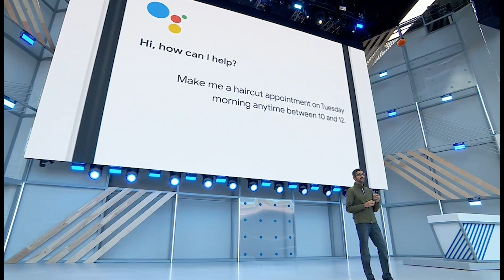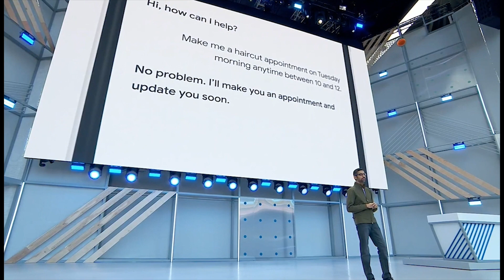Google Assistant will soon be able to call restaurants and make a reservation for you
Google calls this feature “Duplex” and it’ll roll out at some point in the future.

Google showed a crazy (and terrifying) new feature for the Google Assistant at its I/O developer conference. The Assistant will soon be able make calls for you to make a reservation — maybe for a salon appointment or to reserve a table at a restaurant that doesn’t take online bookings. For now, this was only a demo, but the company plans to start testing this feature with the Assistant in the summer.

In the demo, Google showed how you can tell the Assistant that you want to make a haircut appointment. The Assistant can then make that call, talk to whoever answers and make the request. In the demo, the Assistant even handled complicated conversations, adding small little hints (“ummm”) that make it sound natural. Even for calls that don’t quite go as expected, the Assistant can handle these interactions quite gracefully — though Google obviously only demoed two examples that worked out quite well.